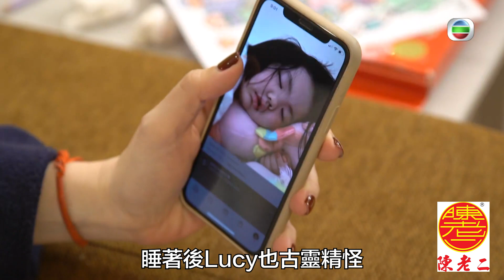好睡好起 ｜ 呢個細路唔瞓覺 ｜ 方東昇 ｜ 李元元 ｜ 李璨琛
【 好睡好起 】呢個細路唔瞓覺

第五集嘅主題係「從小『瞓』練」，探討下「瞓覺」係唔係有得教？今集搵咗 李璨琛 嘅小公主 李元元，佢出晒名唔鍾意瞓覺，要玩到一格電都無先肯瞓覺。拍攝當晚仲出盡法寶唔瞓覺，最後要玩到幾點 李元元 先瞓到覺呢？即刻去片睇喇！

「早睡早起」係咪最健康？「數綿羊」有冇科學根據？《 好睡好起 》帶大家走入睡眠實驗室，嘉賓「瞓身」參與，結果可能顛覆大家對睡眠世界嘅想像！人人都要瞓，點樣先能瞓得好？《 好睡好起 》幫到你！

好睡好起｜星期四、五晚 10:30 PM丨 翡翠台 丨 TVB